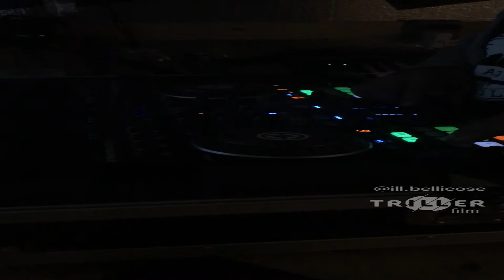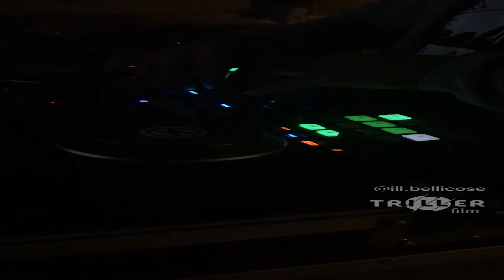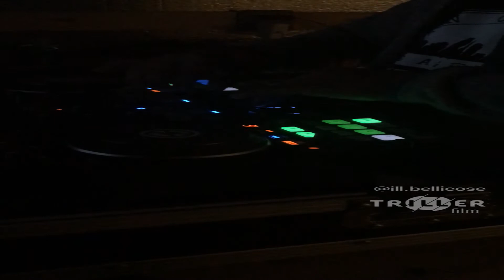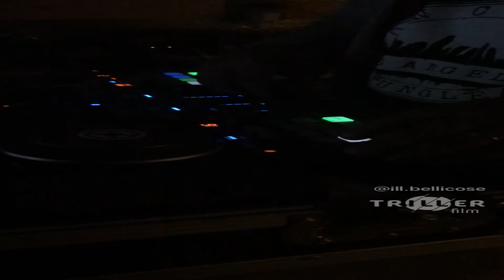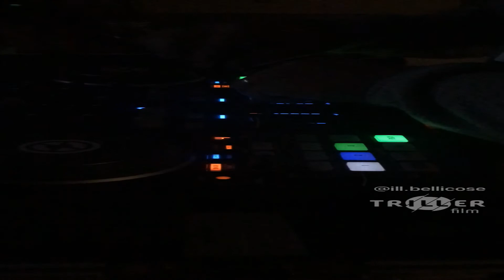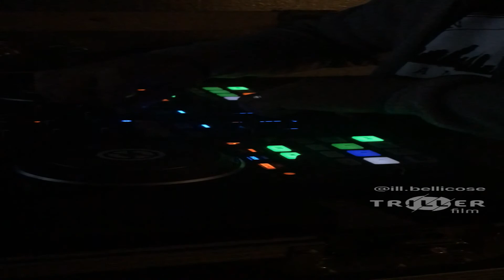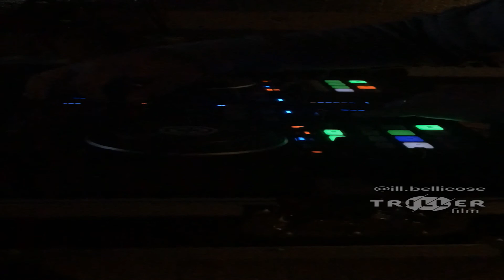Unknown - Unknown - Triller